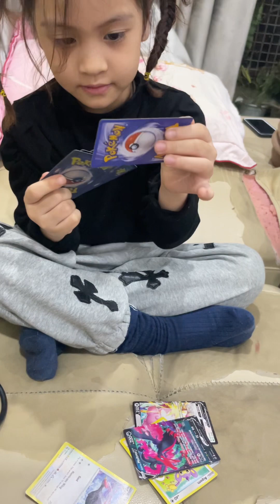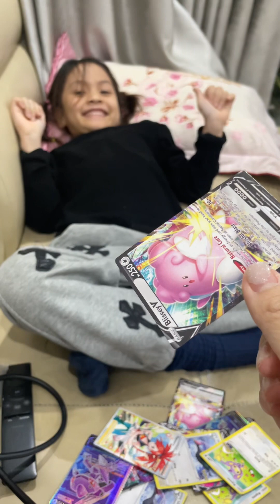Đáng yêu thế chứ 😅💝